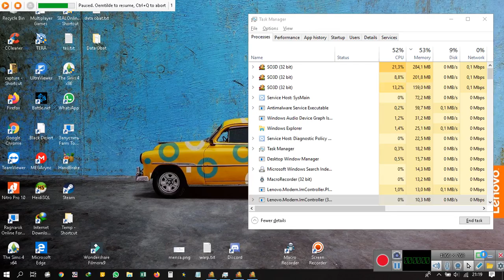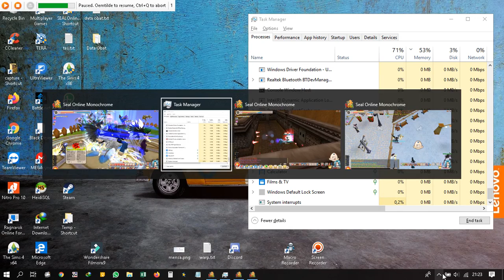GWH SEAL MONOCHROME Guild ETERNITY vs MEPHIUS 06 Januari 2020